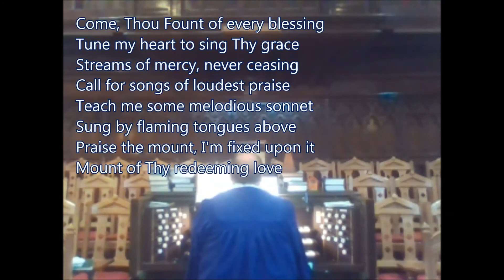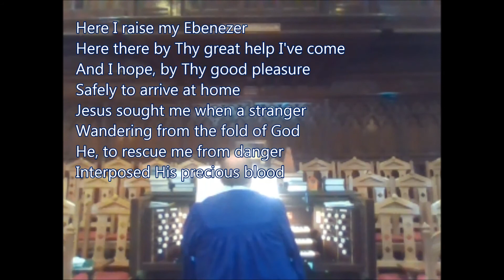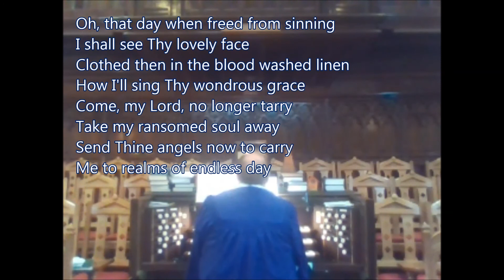Hymn Devotion: Come Thou Fount of Every Blessing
July 26, 2020. St. Andrew's Presbyterian, St. John's NL

While our minister and organist enjoy their vacation, a number of short devotions were recorded to provide a brief taste of St. Andrew's for the congregation. This time will also allow our sound system to be upgraded and sanctuary have some needed repairs without interruption. Our Chimes News Letter also provides an option to join in as a guest with another congregation during these weeks for a full service. This devotion looks at Robert Robinson and the hymn, Come Thou Fount of Every Blessing.